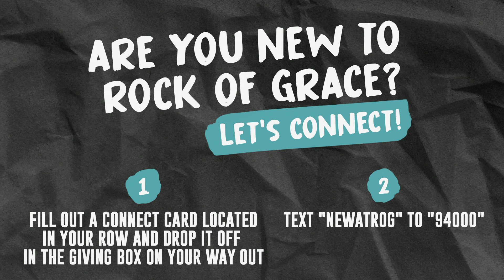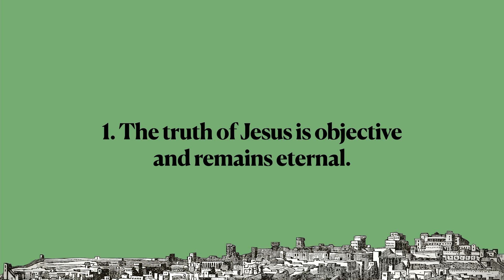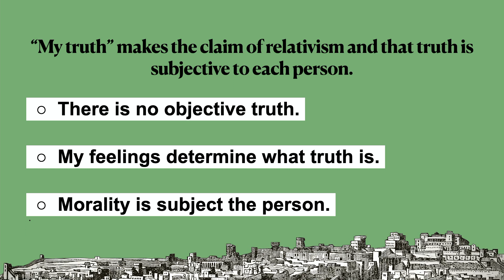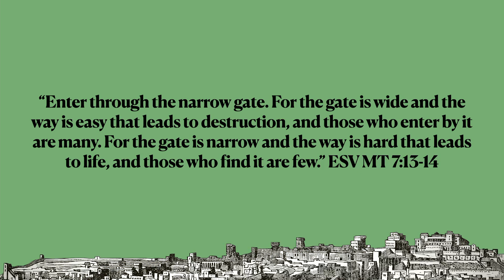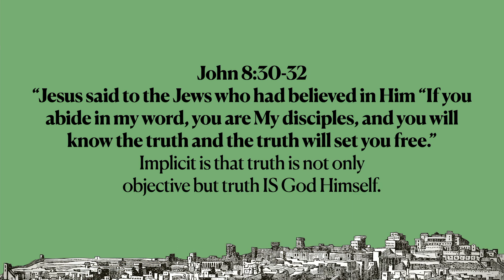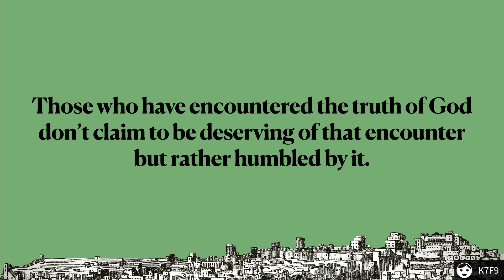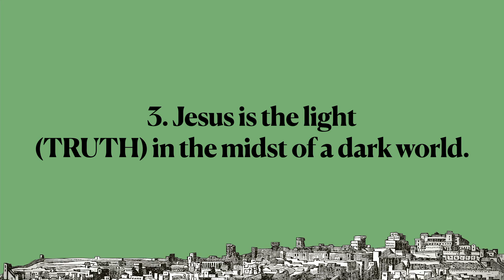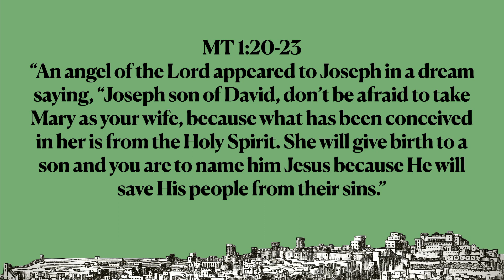Fullness of Time Part 2 | Jesus The Truth | Pastor Jordan Biel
Is truth objective? Can we really know what truth is?